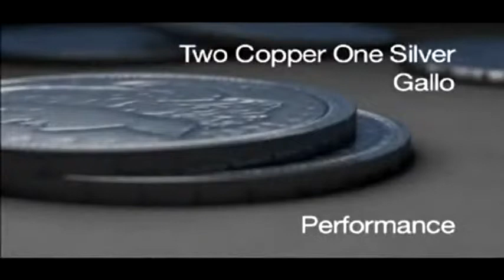Saturn Magic -New York Coin Seminar Volume 12: Back To Workers - DVD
to purchase this item or view our fantastic range of other magic products